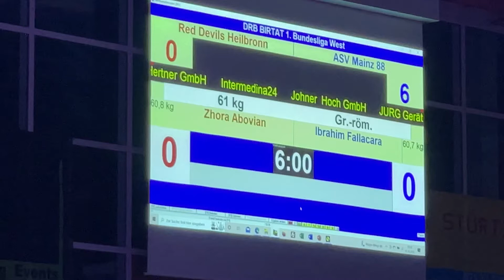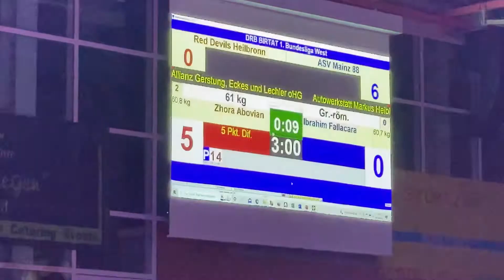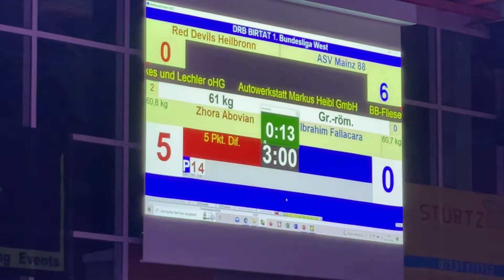Red Devils Heilbronn vs Asv Mainz 88 Gr.-röm. 61 Zhora Abovian vs Ibrahim Fallacara